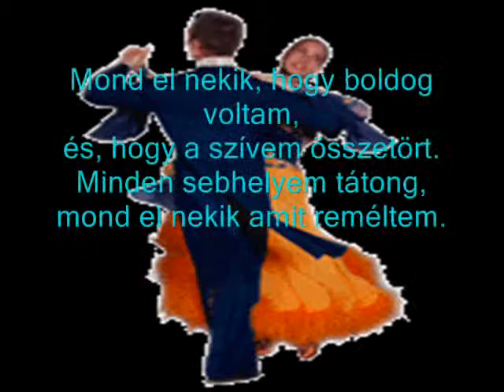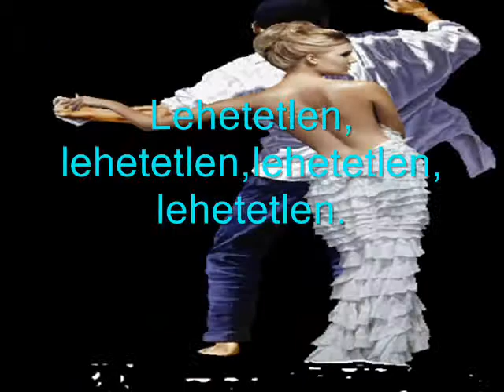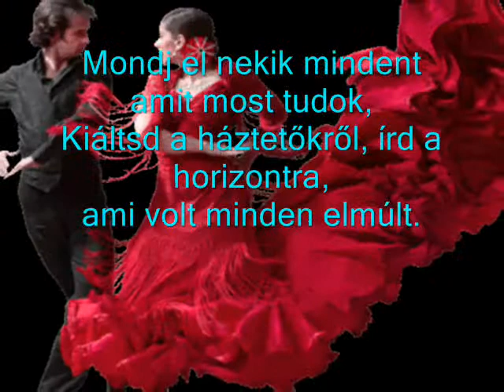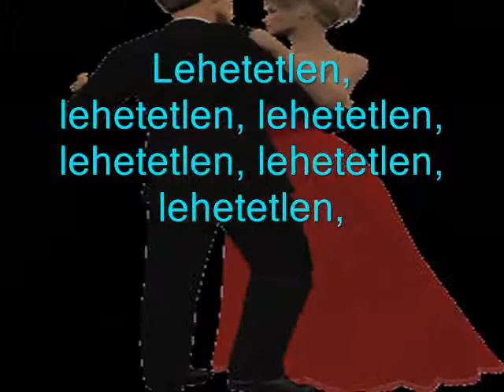James Artur. Impossible.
"A legdrágább kő az, mely másokat karcol,
de ő nem tűr karcolást.
A legnemesebb szív az, mely inkább
vérzik, minthogy megsebezzen mást."